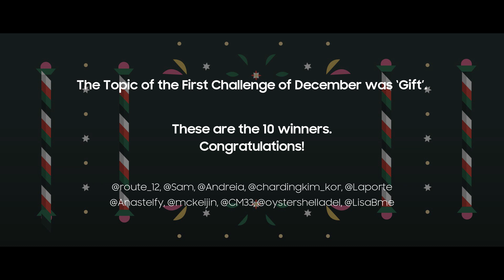[PENUP] Challenge Review : Let's Draw Gift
The Topic of the 1st challenge of December, was ‘Gift’

These are the 10 winners.
Congratulations!

Thank you to everyone who participated in this challenge.
Please send your encouragement and congrats to these 10 people.

The 1st challenge of January 2023, ‘Let’s Draw Daybreak’ is coming up soon.
We hope for your active participation.